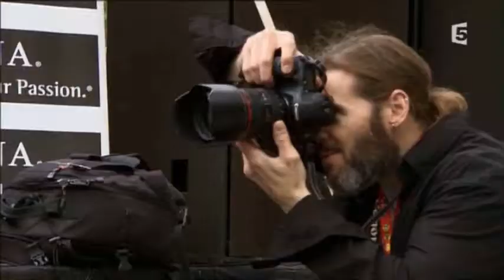documentaire Etats- unis chiens: chats sous prozac ep1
Etats-unis: chiens et chats sous prozac
Réalisé par Patrick Reed en 2009.
" Etats-unis: chiens et chats sous prozac" documentaire VF 2009
les problemes comportementaux chez certains chiens ou chats, fruit de nos erreurs , de nos angoisses, transfert affectif ; faut-il y remedier à l'aide de medicaments? d'une education appropriée? nos animaux domestiques doivent-ils s'adapter en tout point à notre environnement, mode de fonctionnement, ou bien, doit-on les considerer pour eux-memes, selon leur "animalité"?
un documentaire à voir...
dans un proche avenir, avant d'acquerir un chiot, devrons-nous prevoir, son "veterinaire psy", son comportementaliste, son habilleuse, son coach, sa dieteticienne??